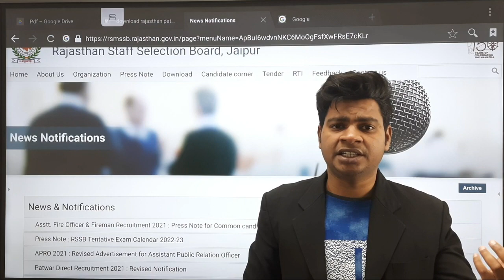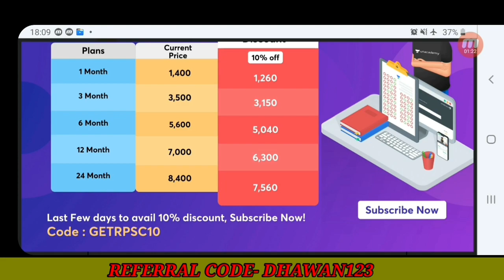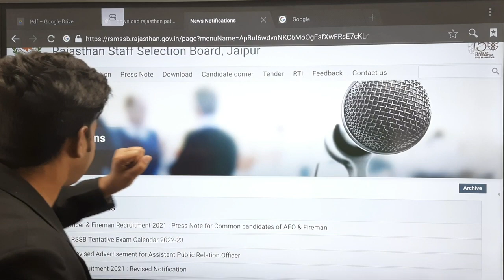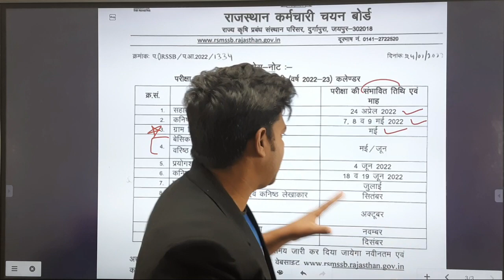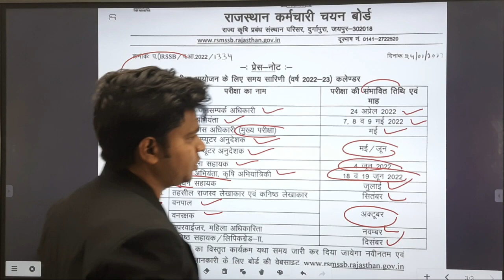RSMSSB EXAM CALENDAR 2022 जारी | Computer teacher , Vdo , vanpal, vanrakhshak exam date | DHAWAN Sir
RSMSSB की सभी भर्तियों का कैलेंडर जारी  || Computer teacher, VDO vanpal  ,vanrakhshak || latest job

Instagram I'd - 1 - SUNILDHAWAN2020
Instagram I'd-2 - DHAWAN STUDY POINT

rajasthan patwari expected cut off 2021